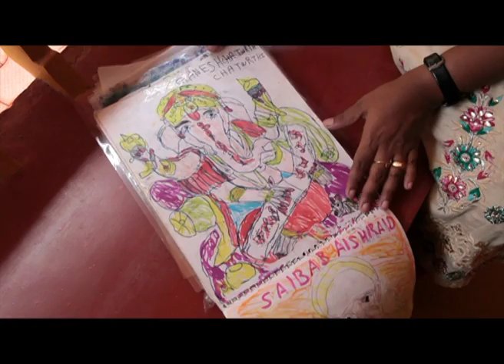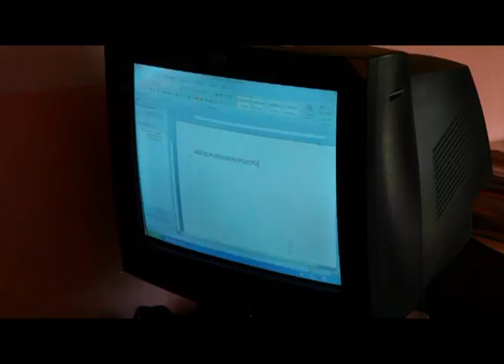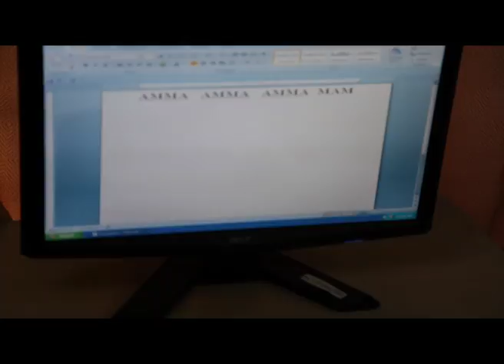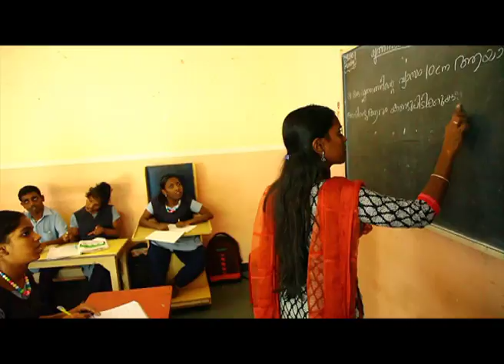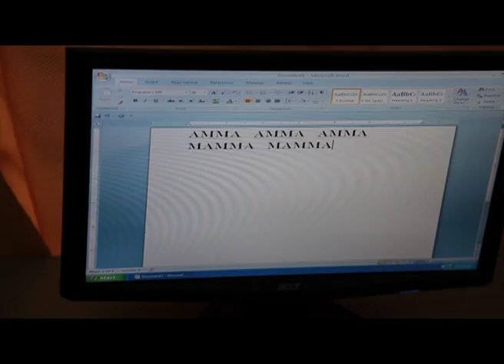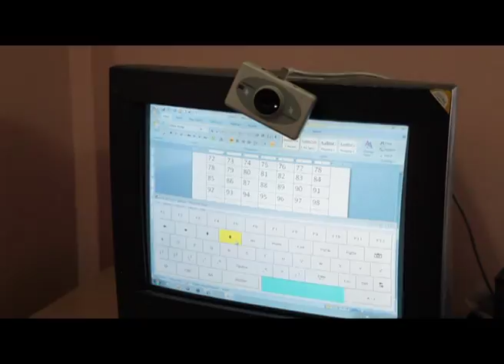Adarsh HBR n centre 01